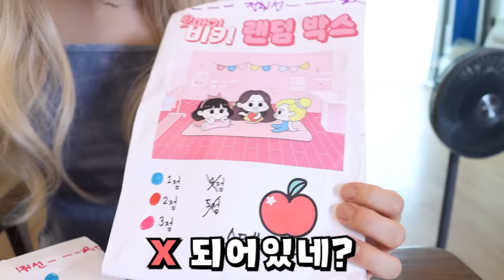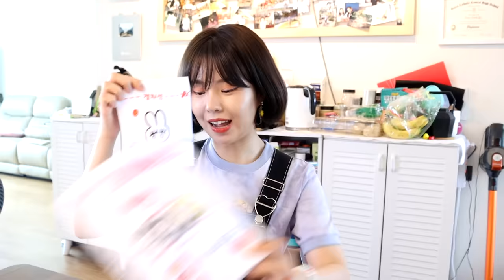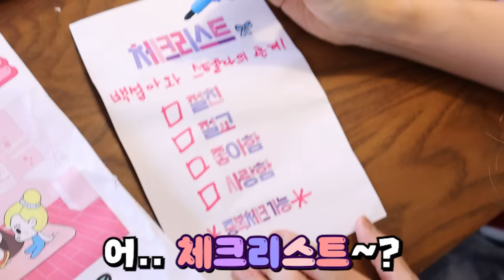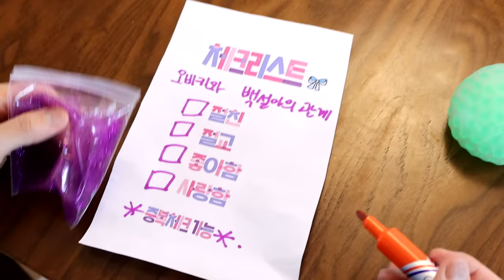말랑이 랜덤박스 교환 언박싱 그런데 절교라고? [오마이비키]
친구들과 말랑이 랜덤 박스를
포장해서 선물했어요!
그런데 절교라고 하네요?!
무슨 일일까요?